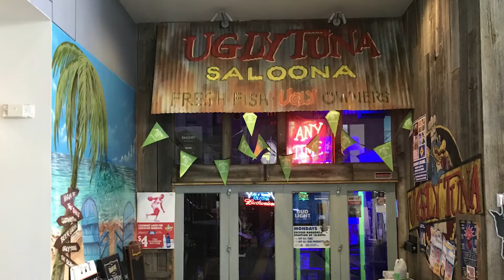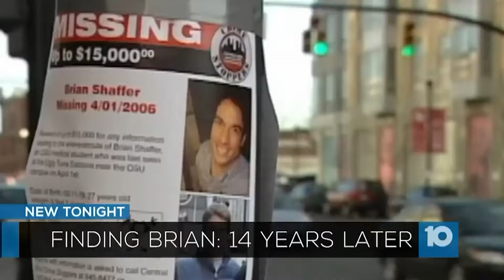Brian Shaffer: A MED STUDENT VANISHES WITHOUT A TRACE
Brian has a night out with friends. Never to be seen again. No suspects. No clues. One friend refused the lie detector. Smart or suspect?